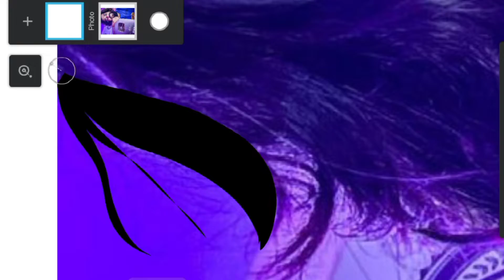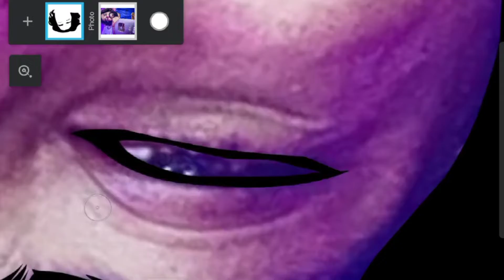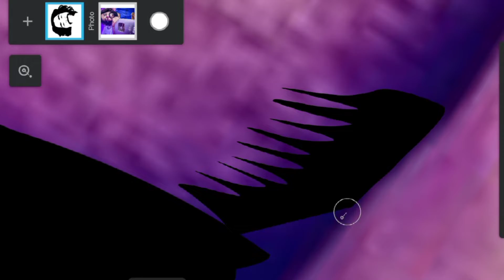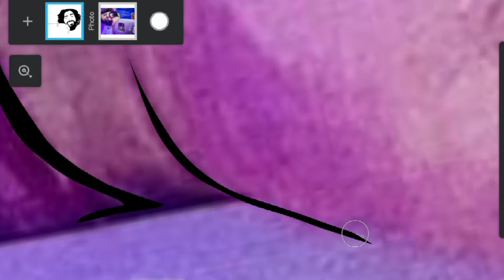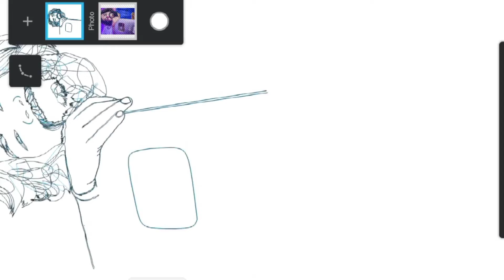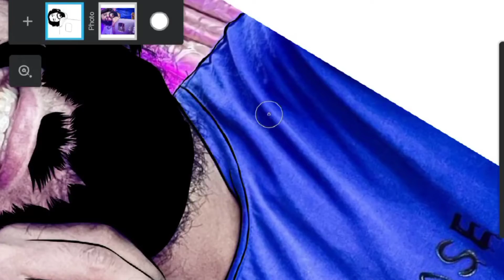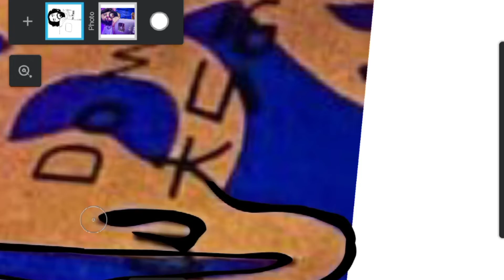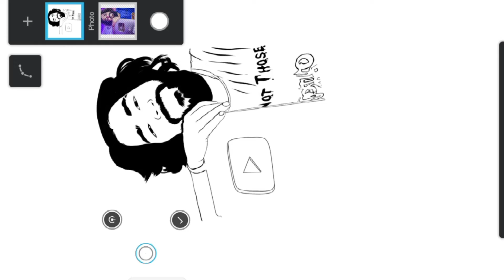FASTEST Way to LINE ART in INFINITE DESIGN In HINDI #01 | how to make Vector art in mobile in hindi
FASTEST Way to LINE ART in INFINITE DESIGN In HINDI | how to make Vector art in mobile in hindi 2022 Cartoon art yourself in hindi  or vector art step by step in mobile in hindi in infinite design
Hello Guys I am Nishant deshwal
is video me mene apko vector art me outline mobile phone me kese krr sakte hai ye btaya hai  or Cartoon editing kese krte hai ye bui shikaya hai ...

thankyou